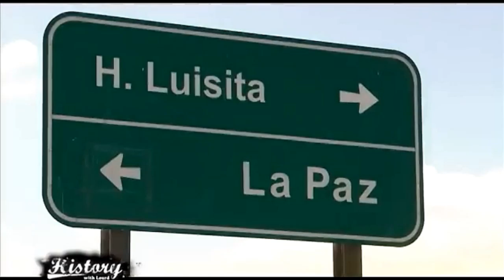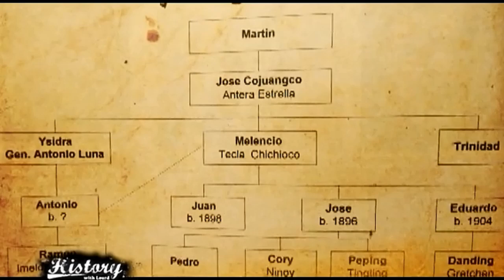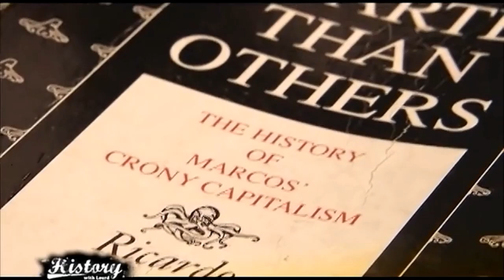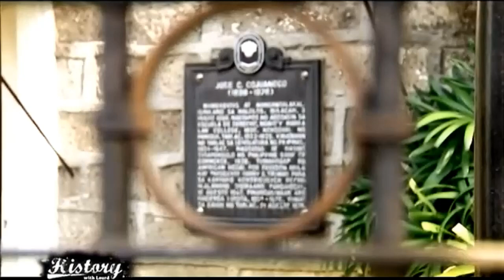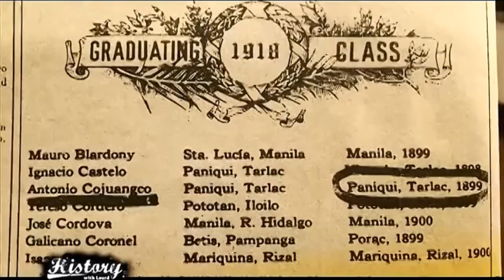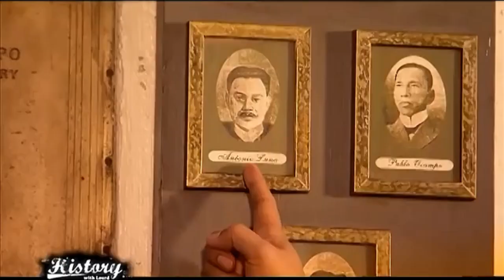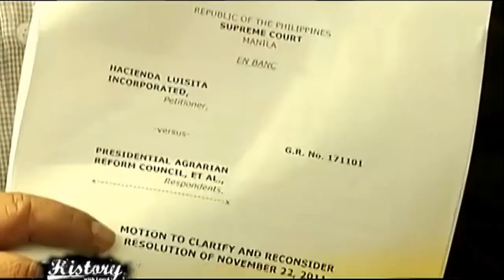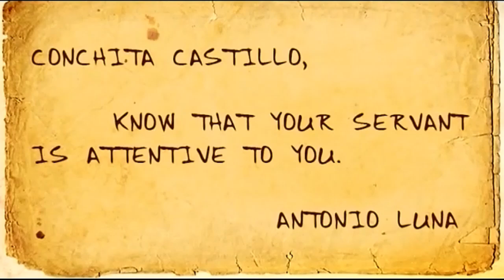HISTORY / YAMAN NG PAMILYA COJUANGCO full Video